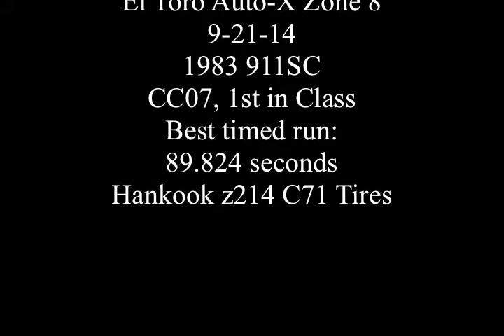911 El Toro 09-21-14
911SC 3.2ss
1st in class
2nd in BRI PAX times
El Toro 09-21-14